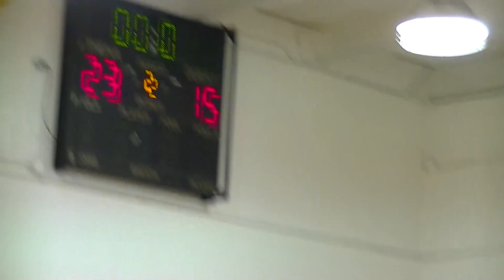GBA - Coach Conti -Coach Sanger vs Victor 1 of 4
Brody, Joe and Cathy Ignizio